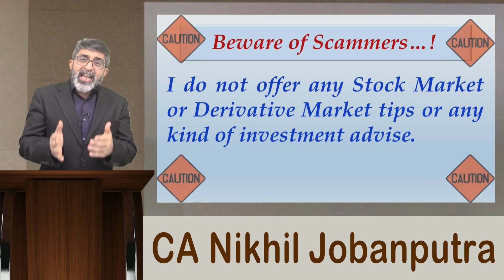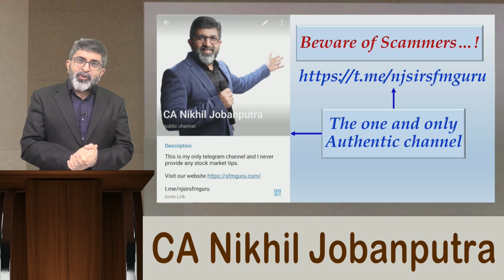Beware of Scammers...!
►►About CA Nikhil Jobanputra:

CA NIKHIL JOBANPUTRA is a highly respected & accomplished professional educator with a demonstrated trajectory in the field of training CA and CMA students, known for his proficiency, dedication, and commitment in delivering top quality professional training and proven results. With over 20 years of experience, he has coached over 40,000 students across India. His expertise lies in teaching CA and CMA students, notably in Strategic Financial Management, Financial Reporting, IFRS & Ind AS.

He realized his penchant for teaching in 1997, when he started his Institute, post that there was no stopping him and the journey still continues as a Founder Faculty of Incito Academy. He is the founder and core faculty of SFM Guru, an institution that is known for making the learning experience interesting and engaging.